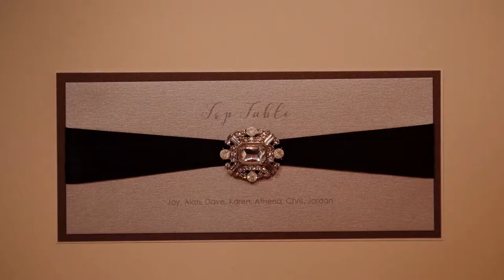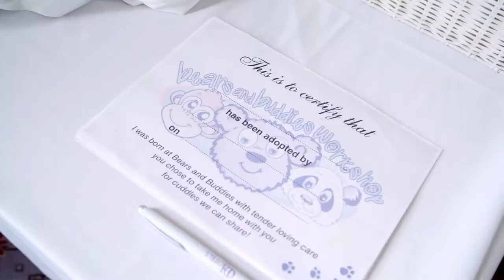Crewe Hall Main Event Wedding Video | Karen and David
GetFilm were delighted to capture Karen and David's wonderful wedding day at Crewe hall.